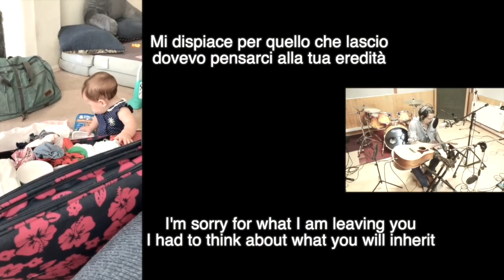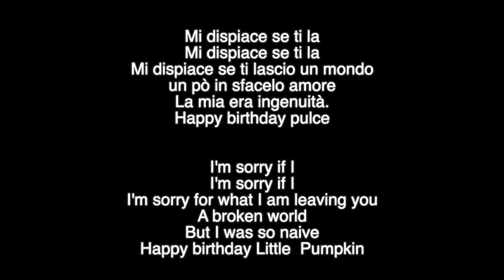Dolcemente Tuo di Mario Marco Farinato (Happy birthday Daphne)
Ed è in occasione del tuo compleaano che ho deciso di scriverti questa canzone.
Una canzone che segna un punto importante nella mia vita, ovvero la consapevolezza degli errori fatti nei confronti della tua generazione.
Per il tuo compleanno vorrei regalarti un mondo migliore, ma come dice la canzone... possiamo solo costruire il nostro paradiso passo dopo passo, lenatmente e senza fretta.
Forse è questo il segreto della vita... prendere le cose con calma. Non so se sia vero o meno.. ma posso solo sperare che questo mondo cambi in fretta. Almeno per il vostro futuro.
Un abbraccione... dalla zona rossa del mondo.
Nonno Pigna

For your birthday i thought to write you a letter of apologies, from my generation to yours.
I can only hope that the world will change fast, i hope that this world will start now with with the awareness of having done everything wrong, to be able to start over again in a world made of joy, peace and love. Your hippy grandfather Nonno Pigna